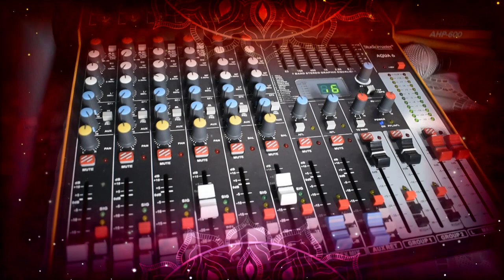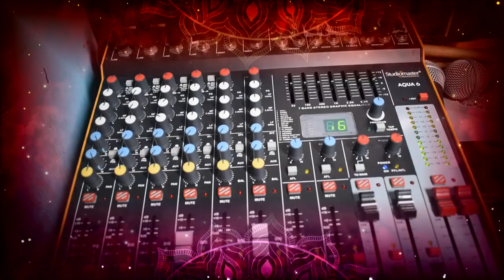HENDE RIMIL 2 || NEW SANTALI STUDIO VERSION || 2020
PRODUCER : ANPA BASKEY
SINGER : SUZUKI SAMRAY AND SONALI
LYRICS : HOPON BABU
AUDIO RECORDING : R.K STUDIO ( SANGSHA BENTHNOTI )
CAMERA & EDIT : RABI KUMAR MARANDI